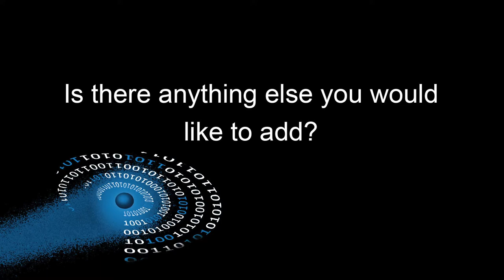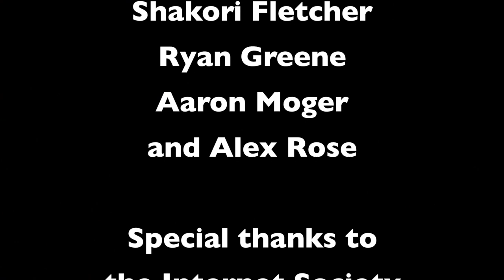IETF and Internet Hall of Fame 2013: Ram Mohan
Ram Mohan, CTO of Afilias, an ICANN Board member and advisor to several start-ups, discusses Internet evolution and shares thoughts on the current status of the Internet and the challenges and opportunities that lie ahead. This is one of 24 interviews recorded in Berlin August 2 and 3, 2013, at the 87th Internet Engineering Task Force meeting and the Internet Hall of Fame Induction Weekend. Recorded by the Imagining the Internet Center, an initiative of Elon University, North Carolina, USA,